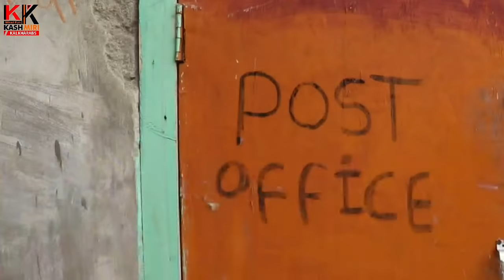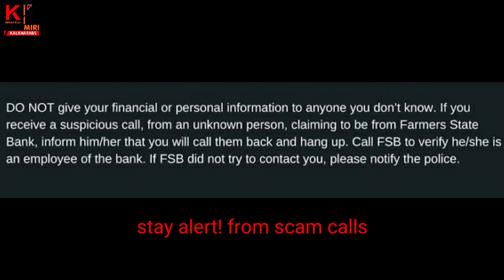Online Scam Calls | online thugs | Kashmiri kalkharabs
Dosto umeed hai apko ajka hamara ye video pasand aaya hoga. ye video khali entertainment ke liye banai gai hai. ia video se hum kisi ko dukh nahi pohchana chahte hai. umeed hai ap ko aj ka ye hamara video pasand aaya hoga. agar pasand aaya to is video ko share karo. aur like be kar dena. aur is channel ko subscribe karna na bholna.